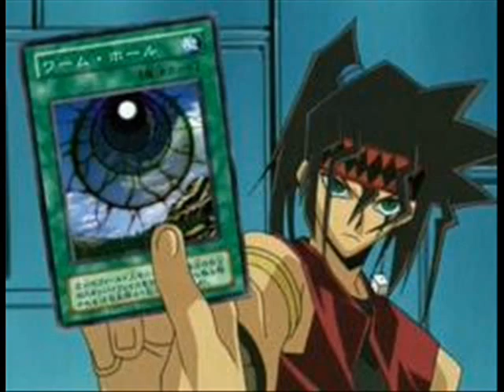Vanilla ice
This took me about 3 HOURS TO MAKE, SO PLEASE PLEASE PLEASE RATE AND COMMENT!!!